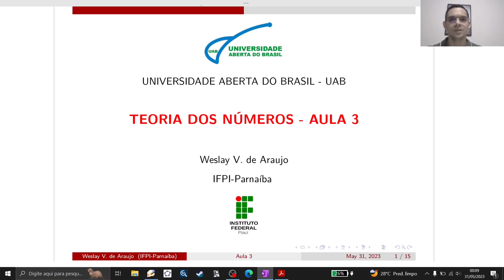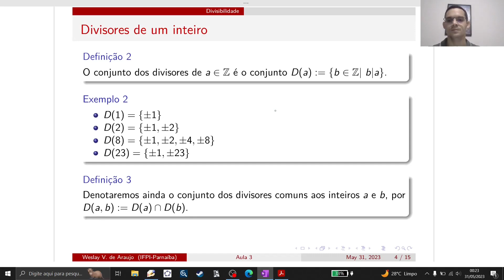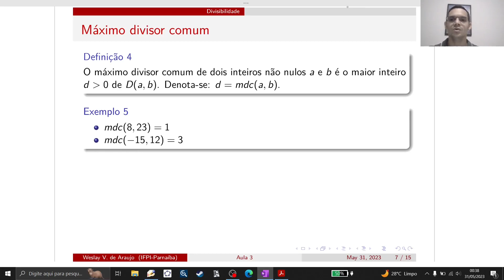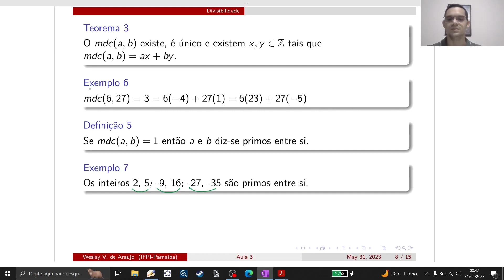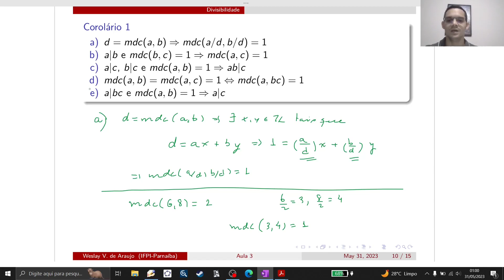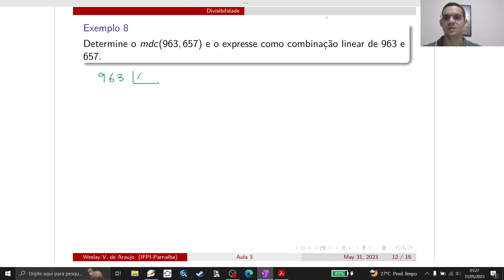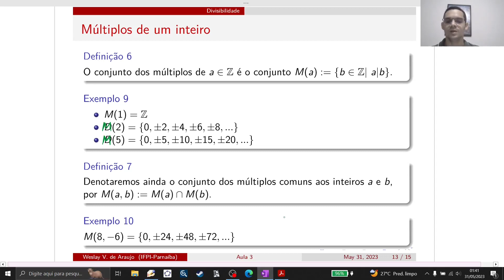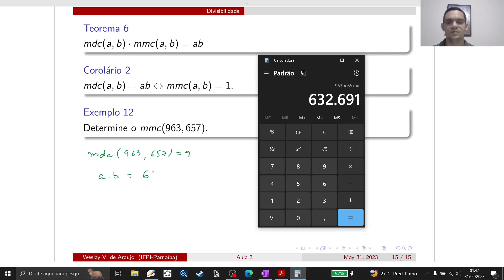Aula 3 - Teoria dos Números